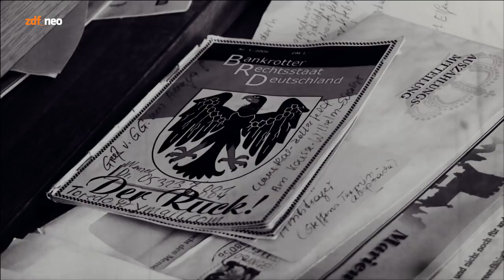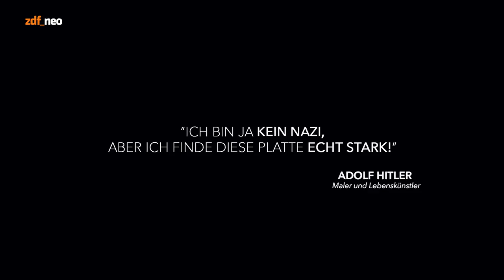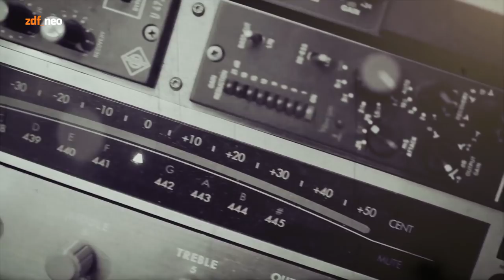Hurensöhne Mannheims - Album Trailer (Making of) | NEO MAGAZIN ROYALE mit Jan Böhmermann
Vor zwei Wochen veröffentlichte Xavier Naidoo gemeinsam mit den Söhnen Mannheims das politisch korrekteste Album des Jahres. Entgegen den bösen Behauptungen der Presse, konnten wir absolut keine fremdenfeindlichen Texte auf “Mannheim” finden. Wer nach den 16 sehr guten politischen Werken Xaviers noch nicht genug hat, kann sich jetzt besonders freuen: Ab sofort ist nämlich sein bisher ehrlichstes Album mit den Hurensöhnen Mannheims im ganzen Reich erhältlich. “Death to Israel” ist garantiert nicht antisemitisch und 100%ig frei von Fremdenfeindlichkeit! Ein Album voller gefühlvoller Politballaden, mit denen jeden Tag Montagsdemo in eurem CD-Player ist.